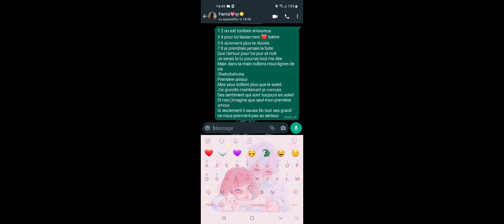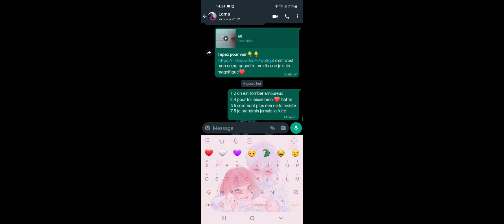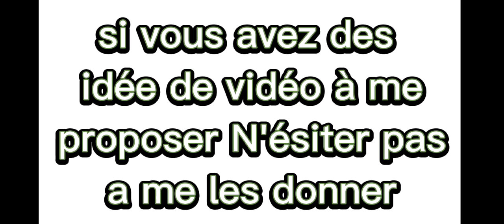astuce pour soûler ses potes💜